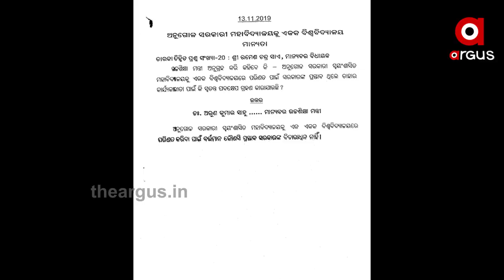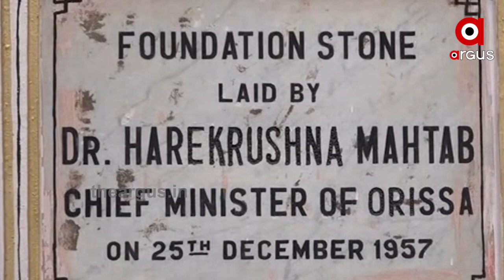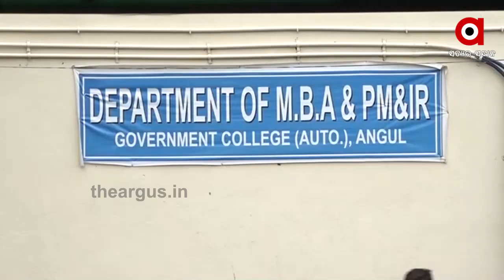ଆନ୍ତରିକତାର ଅଭାବ....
ଭିତ୍ତିଭୂମି ଅଛି ହେଲେ , ଆନ୍ତରିକତାର ଅଭାବ । ଯେଉଁଥିପାଇଁ ଅନୁଗୁଳ ସରକାରୀ ସ୍ଵଂୟଶାସିତ ମହାବିଦ୍ୟାଳୟକୁ ଏକକ ବିଶ୍ୱ ବିଦ୍ୟାଳୟ ମାନ୍ୟତା ଦାବି ଏବେ ବି ଅନିଶ୍ଚିତତା ମଧ୍ୟରେ । କାରଣ ଏନେଇ ଖୋଦ୍ ଉଚ୍ଚଶିକ୍ଷା ମନ୍ତ୍ରୀଙ୍କ ନିକଟରେ ଉତ୍ତର ନାହିଁ.
Odishanews Anugul CollageWatch all the current, latest and breaking news only on "TheArgus.in" LIVE TV. The one-stop destination for LIVE news on politics, entertainment, sports, gadgets, and business.